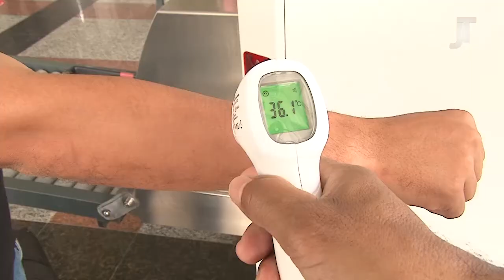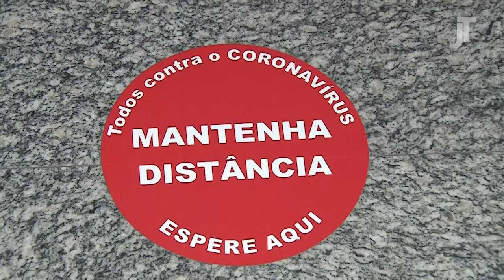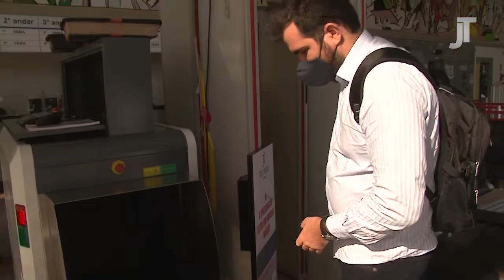Retomada das atividades presenciais da Justiça do Trabalho do Ceará – Programa Justiça do Trabalho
Esta edição do programa de TV do TRT/CE Justiça do Trabalho tem como tema a retomada das atividades presenciais na Justiça do Trabalho do Ceará. Os convidados em estúdio são Plauto Porto, desembargador e presidente do TRT/CE; Fernando Freitas, secretário-geral da presidência do TRT/CE; e Ronaldo Feitosa, juiz do trabalho e presidente da Associação dos Magistrados do Trabalho da 7ª Região (Amatra7).
Desde o início da pandemia do coronavírus, em março deste ano, a Justiça do Trabalho do Ceará suspendeu provisoriamente as atividades presenciais. Os serviços de atendimento ao público, audiências e sessões de julgamento passaram a ocorrer de forma remota e on-line, uma vez que magistrados e servidores estavam integralmente em regime de teletrabalho.
No dia 14 de setembro, o TRT/CE começou a retomar as atividades presenciais em suas unidades administrativas e judiciárias. O Plano de Retomada prevê um retorno gradual das atividades em quatro etapas. Desse modo, os convidados do programa buscarão detalhar, no programa, os aspectos e os detalhes da volta das atividades presenciais na Justiça do Trabalho do Ceará.